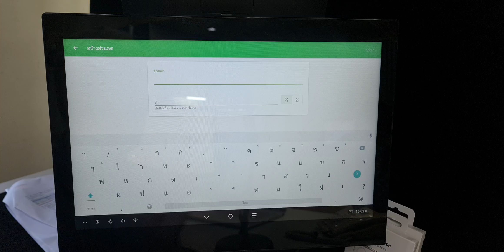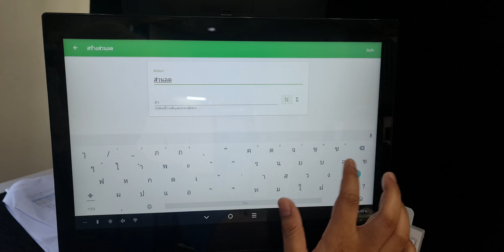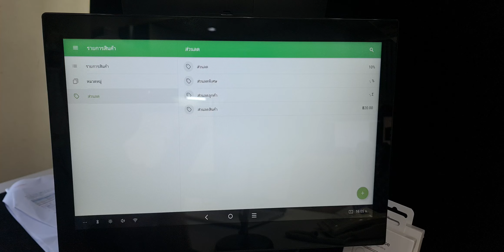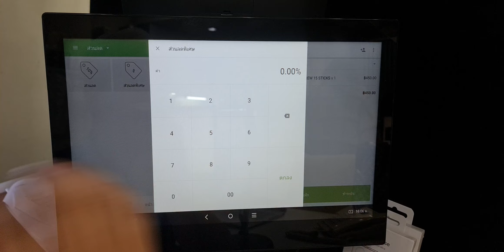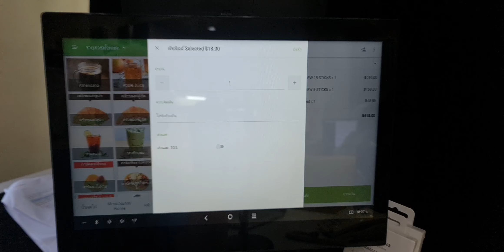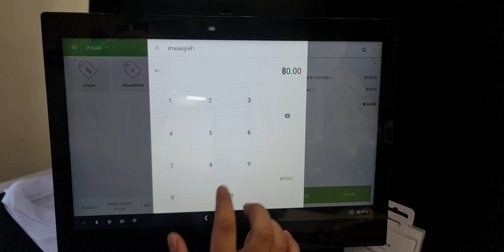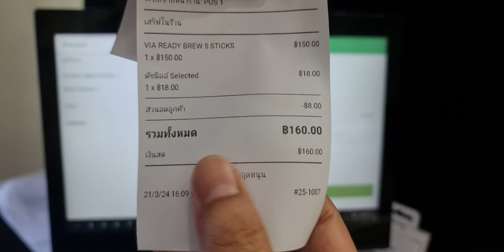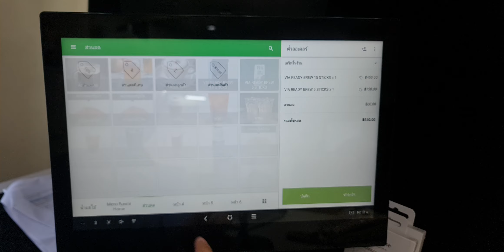Loyverse POS แนะนำวิธีการทำส่วนลด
😊 สนใจสินค้าสอบถามได้เลยค่ะ
📮 แอดไลน์ 𝑳𝙞𝒏𝙚 : @ESSSYNTECH (มี @ ด้วยนะคะ)